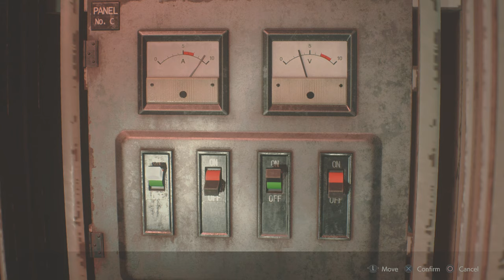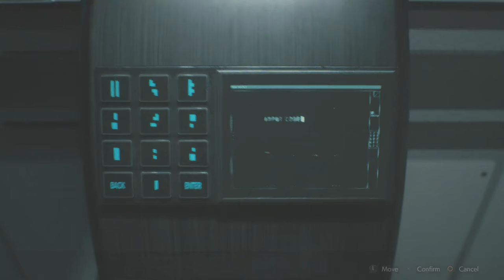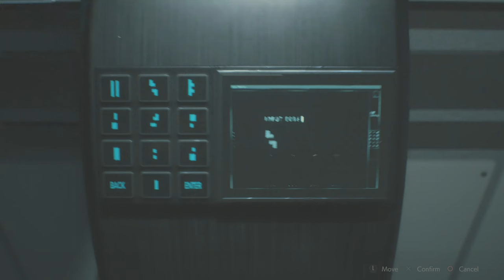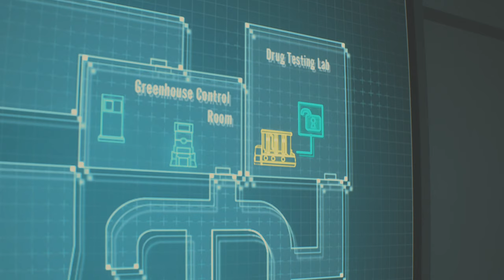Resident Evil 2 Remake LEON B Part 8 I am the Dumb